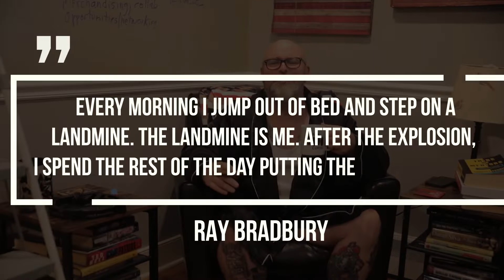1 DAILY HABIT for PRODUCTIVITY MINDSET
In this video you will learn an approach to shaping your productivity mindset to integrate into your daily routine to organize the messy events of this unsafe life. This approach has roots in ideas expressed by author Ray Bradbury and actors  Dwayne ''The Rock'' Johnson. If you wake up feeling like a landmine every day, watch this video and work on how you can put the pieces together of each of your daily explosions with balance and control.

Hit up the comments if you feel like a landmine every morning and struggle with picking up the pieces to shape a great day 👇

📝 Timestamps
00:00 - Intro -
00:15 - Ray Bradbury's ''Stepping on a Landmine'' Concept and Putting the pieces together
00:31 - The Dwayne The Rock Johnson's Morning Mindset
01:51 - Dr. Jordan Peterson's Advice for early success in life
02:45 - Tim Pool's Chaotic Journey that lead him to success as a journalist (inventing drone stream)
05:19 - What to do if you find yourself in the middle of the chaos of messy circumstances of shitty cards life
06:12 - What to watch next from Andrew Thorp King?

🔎  About Andrew Thorp King:
Andrew Thorp King is the author of FAILURE RULES!: The 5 Rules of Failure for Entrepreneurs, Creatives, and Authentics.

He's a fintech banker, spy novelist, speaker, punk rocker, ex-bodybuilder, cigar lover, tattoo enthusiast, and serial entrepreneur. He founded two independent record labels—Thorp Records and Sailor’s Grave Records—and has invested in many spaces including online lending, fitness, lead generation, and independent music.

He is also a serial failure. He's crashed and burned through bankruptcy, divorce, mortgage default, public assistance, and multiple business failures. But, he's like a jack-in-the-box, because after every punch life hits him with, he pops back up and rebuilds his life—informed by failure—with a big smile on his face.

At first, failure sucks. But if you follow the rules of failure—seeing beyond the mess and picking through the good stuff left in the rubble—you can move forward into success.